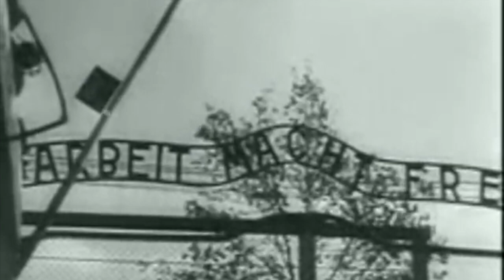The JUSTIFIED Execution Of The Commandants Of Auschwitz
During the Second World War, there were a huge amount of concentration camps established by the Third Reich. But the deadliest and largest of these was Auschwitz, and it's estimated that over 1 million people never made it out of the camp alive. Executions and beatings occurred on a daily basis within the barbed wire fences, with SS guards being incredibly brutal to prisoners. Auschwitz was overseen by a number of men who became the 'Commandant of Auschwitz,' and the most prominent commandant was Rudolf Höss, who oversaw the creation of the huge site. Höss was the man who built the gas chambers, and tried to make Auschwitz as efficient as possible. He wasn't the only commandant though, as he was later replaced by Arthur Liebehenschel, a man who was later sacked for being too soft.

Richard Baer then took command of Auschwitz, and he continued it's deadly operations. But because the site was so big there were men in charge of specific areas of the camp. Josef Kramer, who later was known as 'The Beast of Belsen,' was the Commandant of Auschwitz II Birkenau, the main extermination element of the camp. Heinrich Schwarz was also brought in to oversee Auschwitz III Monowitz. But many of these men at the end of the war were executed for their role in crimes against humanity and war crimes. Höss was even brought back to Auschwitz and executed on a specially built gallows.

Join us today as we look at, 'The COMPELLING Executions Of The Commandants Of Auschwitz.'